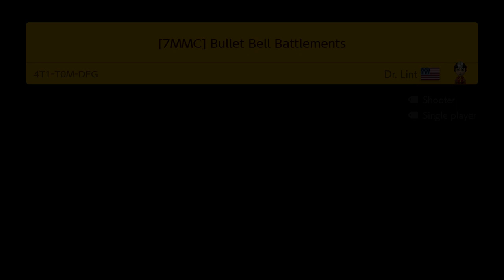[7MMC] Bullet Bill Battlements by Dr. Lint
A simple but brilliantly executed concept. Very fun 3dw level

4T1-T0M-DFG